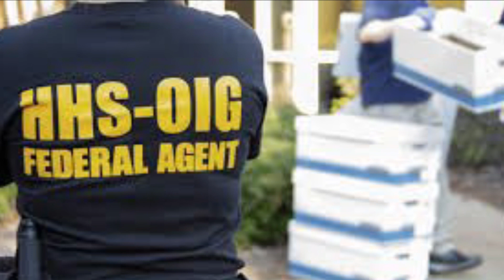Nurse Lucresha Nanton, 35. A needle in the haystack.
Namaste @nakeddeparture1

Or

Photo Credit:  iWitness News St Vincent, Wikipedia, et al